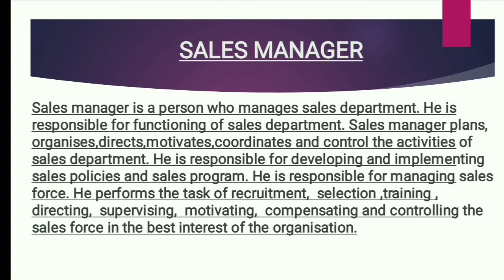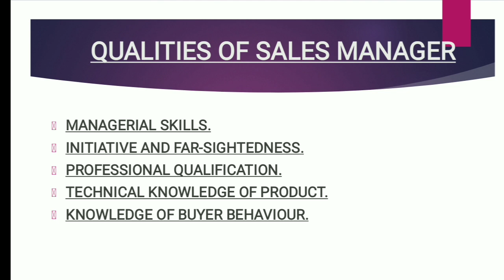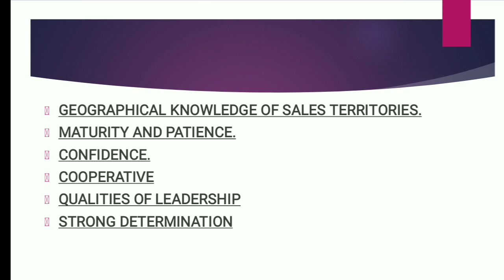Qualities & meaning of sales manager in hindi & English //sales management concepts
The sales manager’s role in the sales department cannot be understated. The manager must be able to lead a team of sales people with vastly different selling styles and personality types. He must be able to motivate and encourage. He must be able to coach. He must be able to take his team to the next level and successfully overcome challenges, no matter what they are.

This is a difficult feat. Not everyone is cut out to manage a sales team. These top characteristics of a successful sales manager are a must for success in the role

Qualities of a Sales Manager:

A sales manager must have requisite qualities of managerial and administrative capacity.

To be a successful man in the field of sales, it is necessary that he should have the following qualities:

1. He must have adequate basic qualities, skill and experience.

2. He must possess pleasing manners.

3. He must be a good quick decision maker.

4. He must have all the qualities of a leader.

5. He must be able to set up, organize and operate the functions successfully.

6. He must have a spirit of co-operation. Co-operation is reciprocal—two-way traffic.

7. He must have “you attitude” and “I” attitude.

8. He must have an ability to teach others, which depends upon deep knowledge, mastery of language, clarity of expression etc.

9. He must be primarily a good trainer.

10. He must have the capacity to judge; he must be courageous, honest, reliable, dependable, ambitious, diligent etc.

11. He must be fair and firm while dealing with his subordinates.

12. He must have the power of inspiring and motivating sale-force.

According to Pederson and Wright, a sales manager or sales executive must possess a wide range of abilities and the right mix of knowledge, skills and attitudes, if he is to be successful in administering the sales function within the company.

(meaning and types of sales manager)

qualities of sales manager
sales management :- an introduction
sales manager
types of sales manager and qualities of manager
sales manager meaning